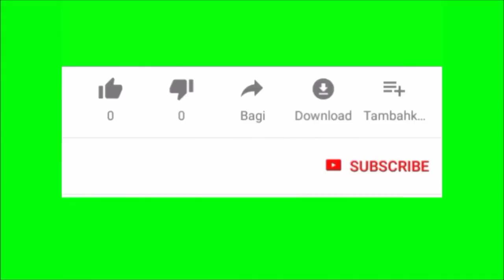Fuel pump all parts problem full discuss and fitting in Hindi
fuel pump body, plunger pump, pressure spring, delivery Valve, pressure plate, roller catcher, connector, D V pressure spring, controller all spare parts problem and full discuss. so engine up down, misfire, loading problem, starting problem over all extra.